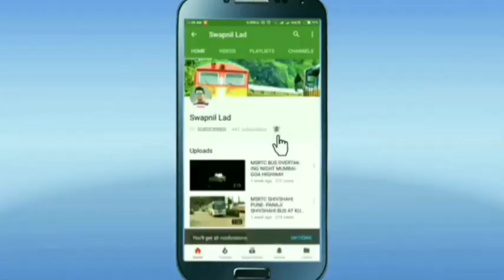एसटी च्या अडचणीत वाढ | MSRTC ST BUS | st mahamandal | st increase problems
msrtc bus,
msrtc bus model,
msrtc bus game,
msrtc bus driving,
msrtc bus mod,
msrtc news,
msrtc bus journey,
msrtc status,
msrtc ashok leyland bus,
msrtc accident,
msrtc ashok leyland bus mod,
msrtc app,
msrtc all buses,
msrtc announcement,
msrtc ac sleeper bus,
msrtc ashwamedh,
msrtc bus mod bussid,
msrtc bus accident,
msrtc cabin ride,
msrtc conductor,
msrtc conductor exam question paper,
msrtc class 2 post salary,
msrtc central workshop nagpur,
msrtc city bus,
msrtc conductor training,
apsrtc cargo,
msrtc driver,
msrtc driving test,
msrtc driver status,
msrtc double decker bus,
msrtc depot,
msrtc driver training,
msrtc driving status,
msrtc dapoli,
msrtc electric bus,
msrtc eicher bus,
msrtc exam,
msrtc ets2,
msrtc exam 2019,
msrtc email verification,
msrtc exam paper,
ashwamedh bus msrtc entry,
msrtc full form,
msrtc first bus,
msrtc fino card,
msrtc full journey,
msrtc forgot password,
msrtc full,
msrtc mod for bus simulator indonesia,
msrtc livery for bussid,
msrtc game,
msrtc ghat,
msrtc game download,
msrtc ghat driving,
ksrtc green bus,
msrtc garage,
msrtc game zone,
msrtc guest user ticket cancellation,
gsrtc,
gsrtc bus,
gsrtc conductor,
gsrtc bus game,
gsrtc bus livery,
msrtc hirkani bus,
msrtc high speed,
msrtc hirkani bus livery,
msrtc horn,
msrtc history in marathi,
msrtc bus horn,
msrtc bus history,
msrtc bus horn download,
msrtc information,
msrtc in ghat,
msrtc interstate buses,
msrtc in lockdown,
msrtc bus in hyderabad,
msrtc bus in gujarat,
msrtc bus in karnataka,
msrtc bus in ghat,
msrtc journey,
msrtc job,
msrtc jalgaon,
msrtc night journey,
msrtc konkan,
msrtc kolhapur,
msrtc kurla nehru nagar bus depot mumbai maharashtra,
msrtc ka full form,
msrtc vs ksrtc,
msrtc vs ksrtc race,
msrtc bus konkan,
konkan msrtc,
ksrtc,
ksrtc bus,
ksrtc mass entry,
ksrtc bus driving,
ksrtc news,
ksrtc strike,
ksrtc bus stand ( shantala ),
ksrtc bus games,
msrtc lalpari,
msrtc lalpari bus,
msrtc lovers,
msrtc livery,
msrtc lalpari bus mod,
msrtc lovers group,
msrtc latest news,
msrtc mod,
msrtc model,
msrtc mal vahtuk,
msrtc mod bussid,
msrtc miniature,
msrtc mg bus,
msrtc new bus 2021,
msrtc new update,
msrtc news today marathi live,
msrtc news today,
msrtc old buses,
msrtc old bus,
msrtc overtake,
msrtc online booking,
msrtc old bus mod,
msrtc ordinary express,
msrtc old collection,
msrtc officer,
msrtc pune,
msrtc paper model,
msrtc parcel,
msrtc pass,
msrtc paripatrak,
msrtc payment,
msrtc password reset,
msrtc parcel service,
msrtc question paper,
msrtc recruitment 2021,
msrtc ride,
msrtc registration online,
msrtc reservation,
msrtc race,
msrtc ratnagiri,
gsrtc refund,
msrtc reservation online,
msrtc sleeper bus,
msrtc shivshahi bus,
msrtc shivneri bus,
msrtc scrap buses,
msrtc sleeper bus mod,
msrtc song,
msrtc smart card registration online apply,
msrtc traffic mod bussid,
msrtc traffic mod,
msrtc tik tok video,
msrtc traffic mod for bus simulator indonesia,
msrtc tata bus,
msrtc ticket cancellation,
msrtc ticket machine,
msrtc truck,
msrtc username and password,
msrtc username forgot,
msrtc utkarsh,
msrtc new user registration,
msrtc volvo bus,
msrtc vithai bus,
msrtc video,
msrtc volvo bus livery,
msrtc vithai bus livery,
msrtc vlog,
msrtc workshop,
msrtc whatsapp status,
msrtc workshop dapodi pune,
msrtc workshop chikalthana aurangabad,
msrtc workshop nagpur,
msrtc bus whatsapp status,
msrtc bus washing,
msrtc bus workshop,
msrtc 2021,
msrtc 2021 bharti,
new msrtc bus 2020,
msrtc bharti 2019,
msrtc apprenticeship 2021,
msrtc bharti 2020,
msrtc bharti 2019 results,
msrtc 3.5 v3 traffic mod,
msrtc 4 days pass,
msrtc 4t song,
msrtc 4 days pass shivshahi